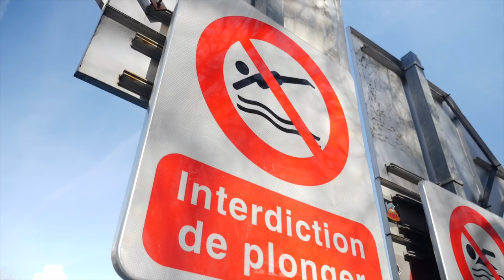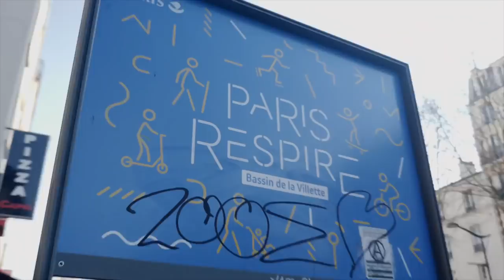Le Bol d'R | Fév. 2019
Voici les bonnes nouvelles du dernier mois écoulé, par Julien Vidal. Réalisé par Cyril Pallus.